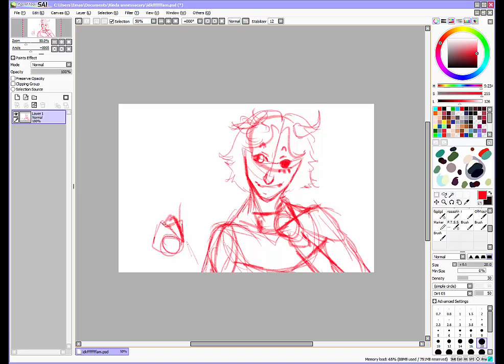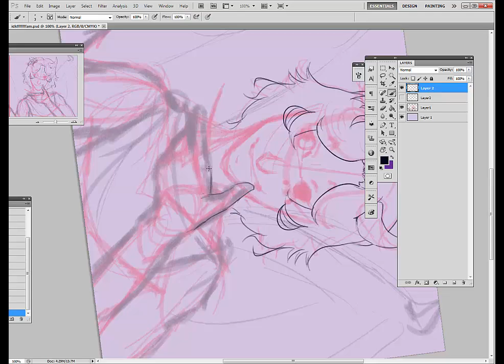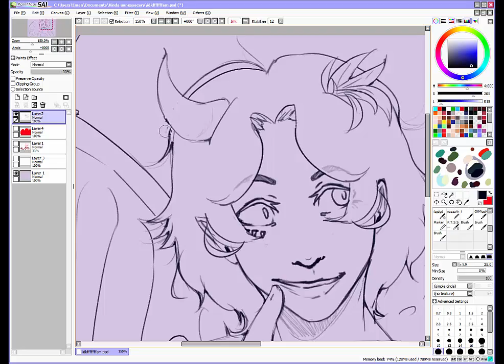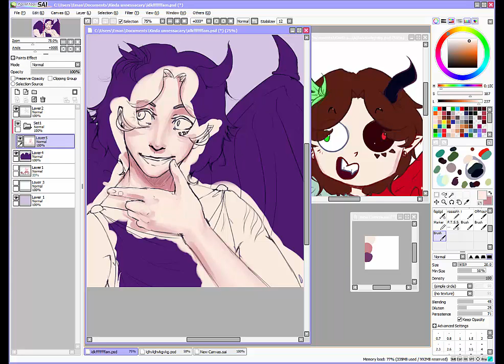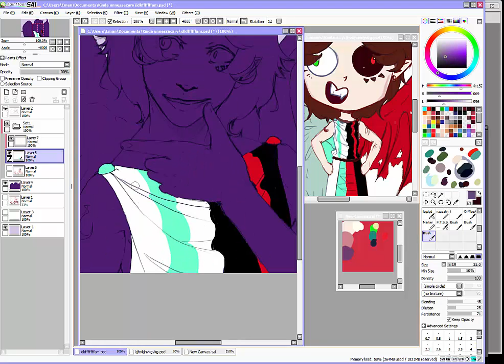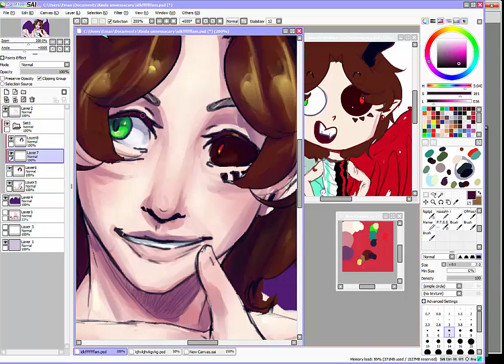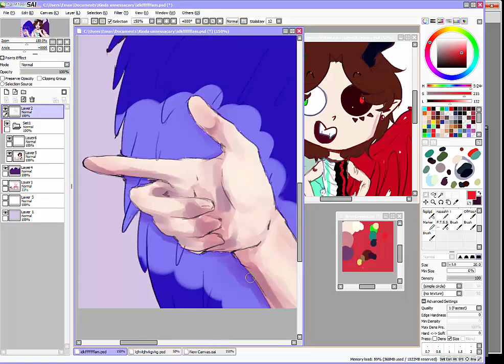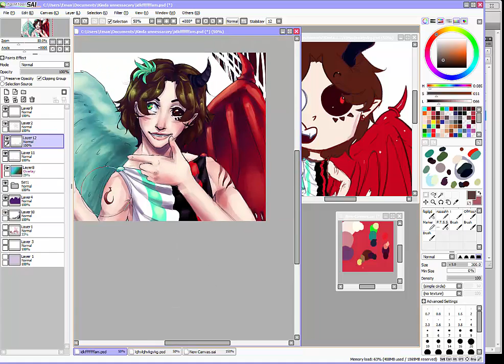|Enzi| (SPEEDPAINT)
Angel/demon child I made a few days back.